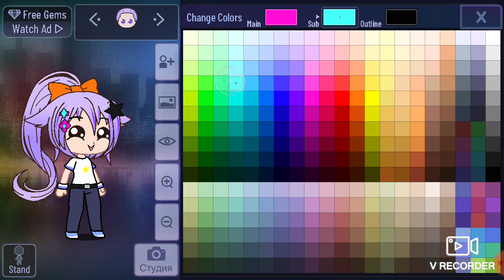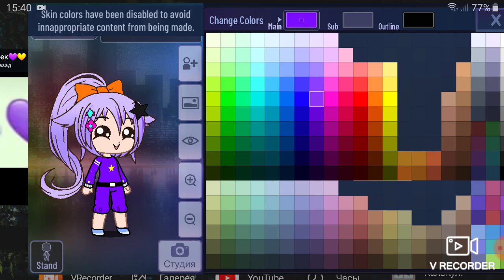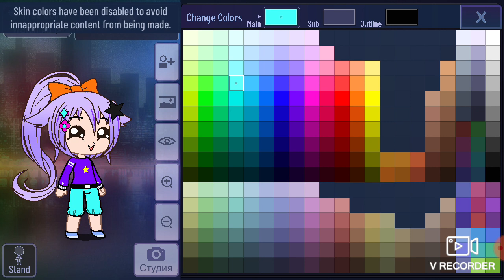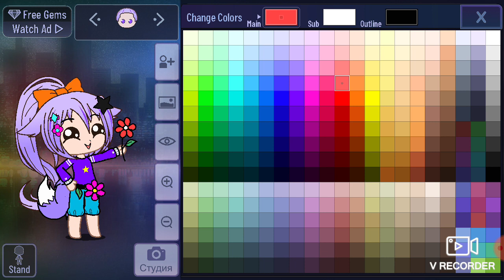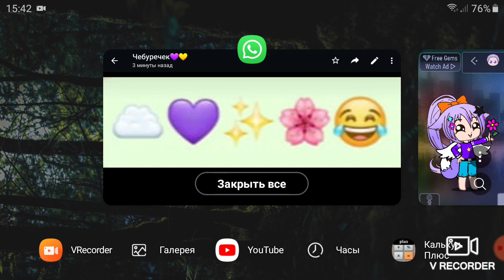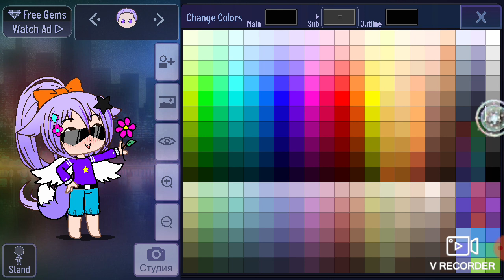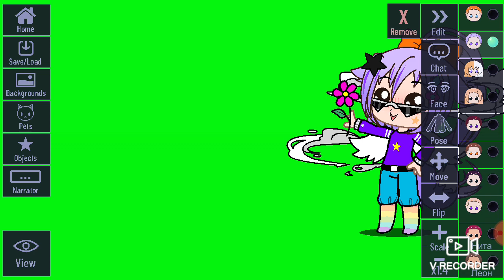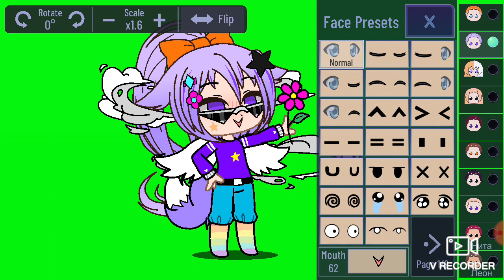ВИДЕО С МАКАРУНОЧКОЙ // гача клуб //